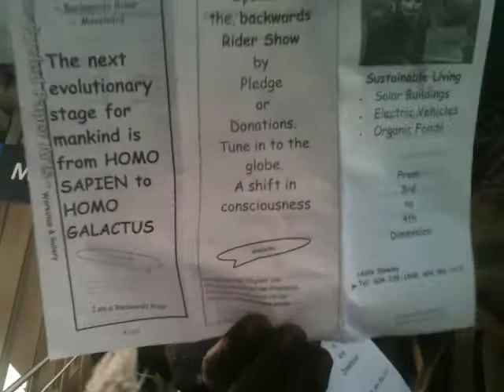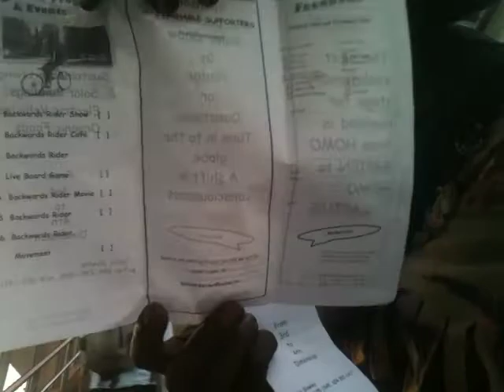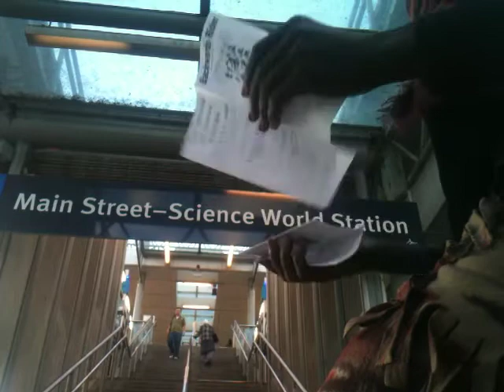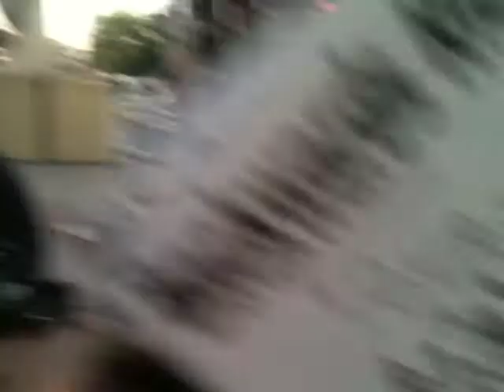Backwards Ｒｉｄｅｒ Ｔｏｕｒｓ - Cafe @ Science World